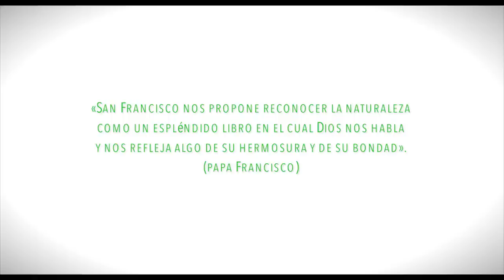Loado seas mi Señor - Ester Hernández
«Laudato si’, mi’ Signore» – «Alabado seas, mi Señor», cantaba san Francisco de Asís. En ese hermoso cántico nos recordaba que nuestra casa común es también como una hermana, con la cual compartimos la existencia, y como una ma- dre bella que nos acoge entre sus brazos: «Alabado seas, mi Señor, por la hermana nuestra madre tierra, la cual nos sustenta, y gobierna y produce diversos frutos con coloridas flores y hierba».

Cántico de las criaturas: Fonti Francescane (FF) 263.

«Loado seas mi Señor» es el «Cántico de las criaturas» de San Francisco al que Abel Camacho, cantautor dominicano, hermosamente puso música y adaptó algunas cosas.

Agradecimientos
Gracias a Abel Camacho por esta canción tan hermosa. Insisto en que nadie la interpreta como tu... eres alguien muy especial, gracias por darme el honor de compartirla. Esta canción siempre me ha acompañado en mi amor por San Francisco. Te quiero mucho.

A mi hermano Junior por siempre motivarme a dar más... te quiero mucho... Gracias a Liana y a Robert por su disponibilidad, ustedes dos son muy especiales para mi.

Gracias a mis hermanos de Manresa Loyola por su hermoso jardín donde tantas veces he orado, llorado y tantas canciones he compuesto. Es un lugar hermoso lleno de Dios. Dios les bendiga mucho.

Créditos:
Autor Loado seas mi Señor:
Abel Camaco (Abelito)
Músicos
Liana Polanco - Guitarra acústica metal | Robert Susana - Guitarra acústica nylon | Junior Féliz - Guitarra eléctrica

Grabación y edición Junior Féliz